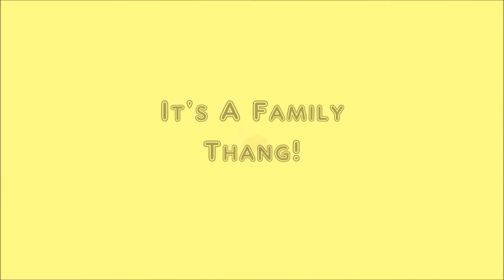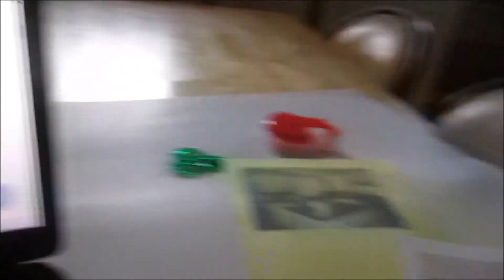My New Kitchen!